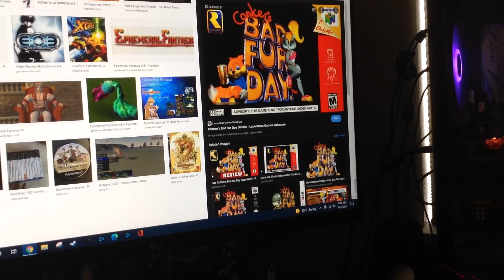Do You Have This game? #340